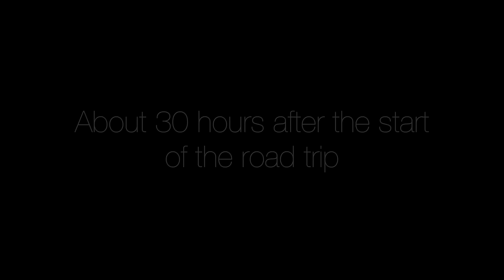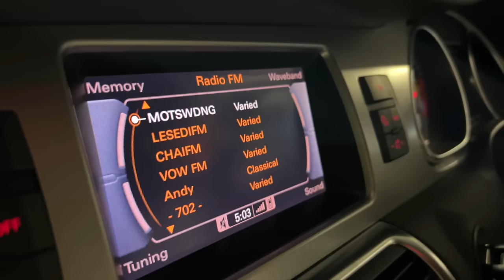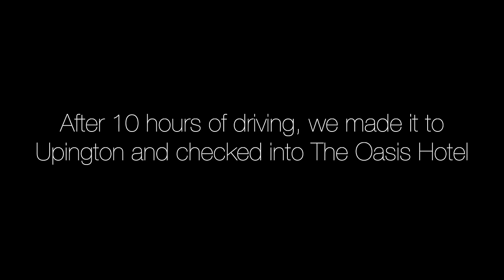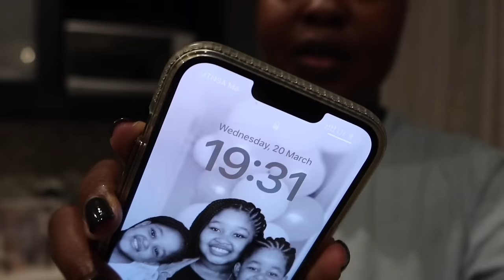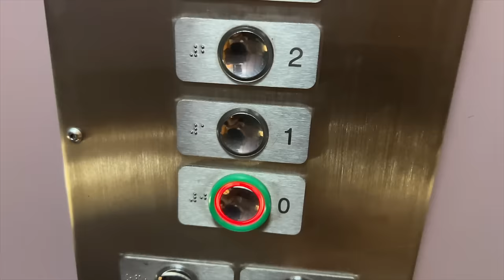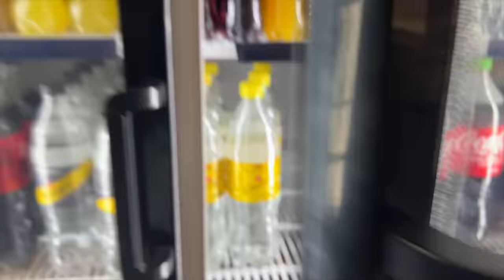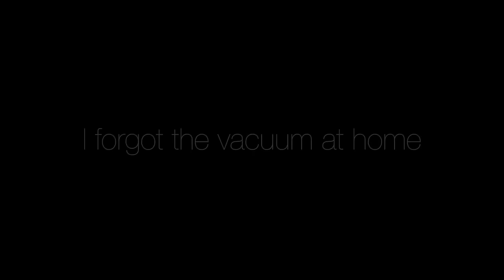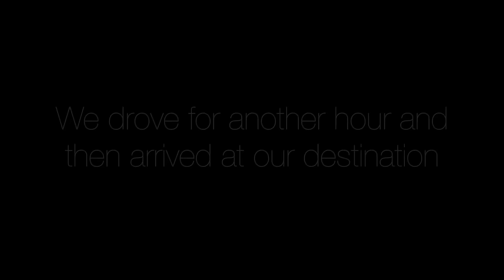Roadtrip Family Vlog | Augrabies Falls National Parks - Northern Cape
Hi Besties.